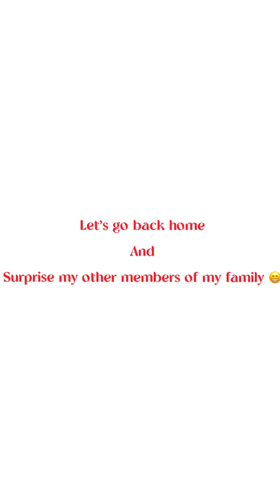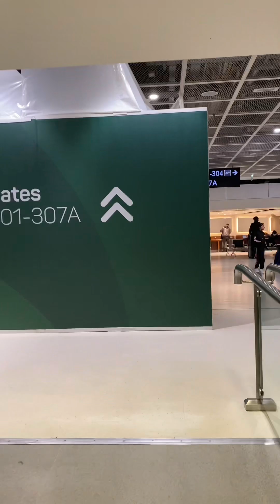Flying back home after 6yrs and surprising my family (2022)